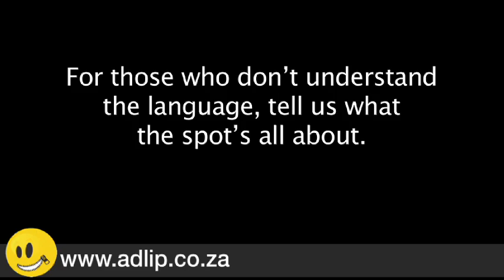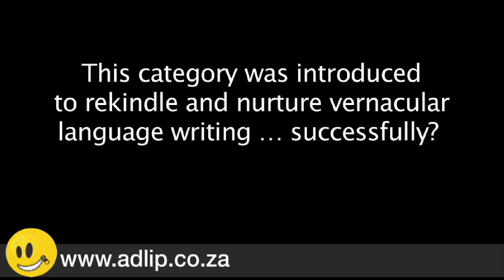OCTOBER 2012 -- INTERESTING INSIGHTS BEHIND THE LOERIES NEW VOICE AWARD WINNER.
Xolisa Dyeshana reveals the uniquely authentic thinking that wins awards in South Africa.